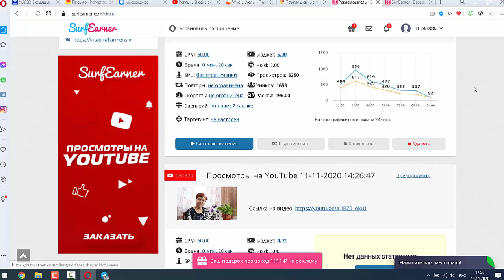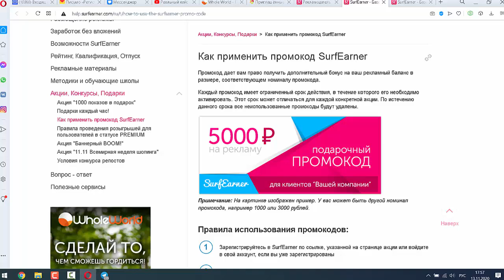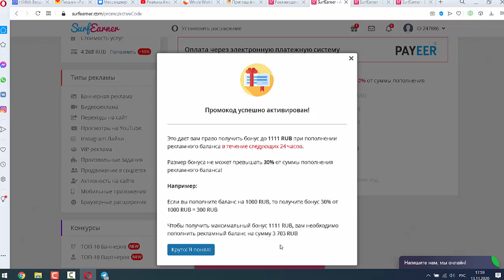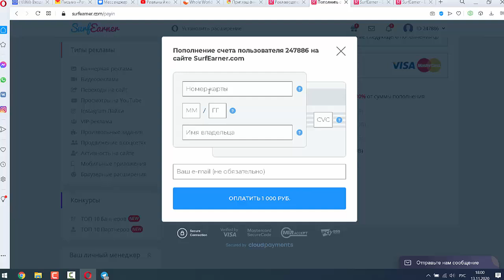Как получить подарочные деньги в Surfearner